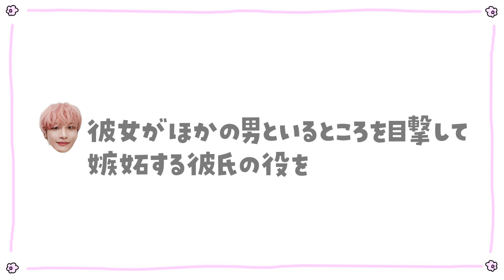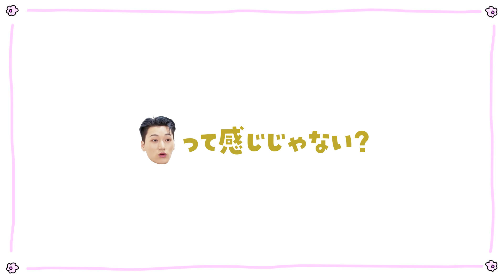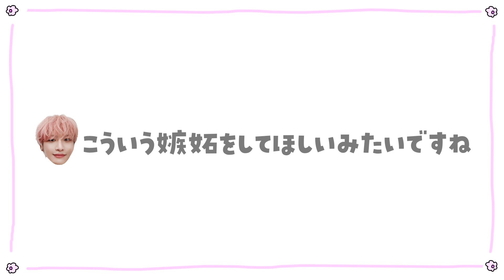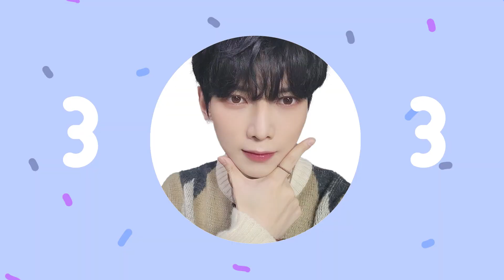ヨサンのかわいすぎる嫉妬方法 (ウヨンもやるよ)【ATEEZ/eng sub/日本語字幕/에이티즈】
ヨサンハピバ記念 動画その②
KAWAII。ヨサンおめでとぉぉお!!

スクールロード 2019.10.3 放送 EP14より。その他は動画内に記載あり
フルは以前までNAVER VIBEにて配信していましたが、2022.6月からサービス終了しましたTT

From School Road EP14 Oct,3 2019
School Road was able to listen to the full version on NAVER VIBE before, but the service ended in June 2022

※意訳あり 誤訳あったらすみま㌢㍍
SE素材:otologic